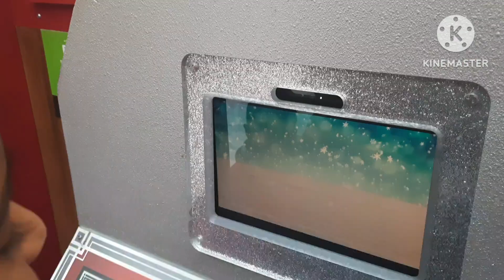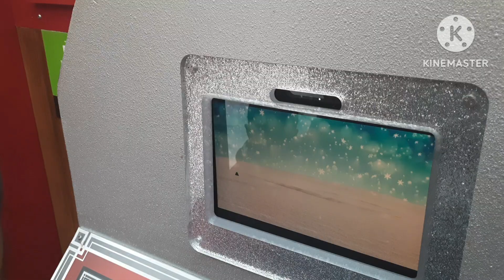Holiday lights at Halifax